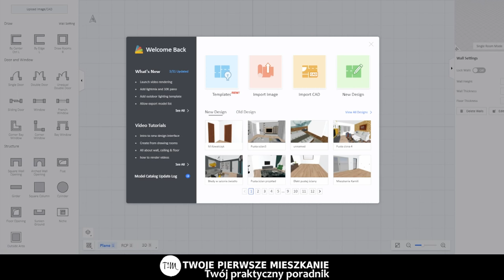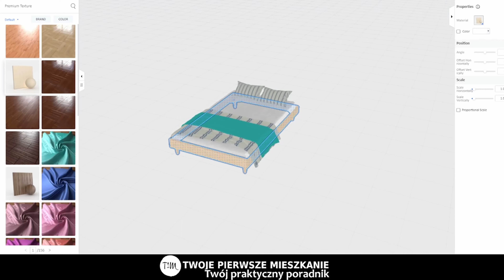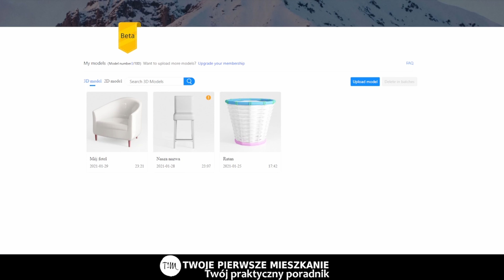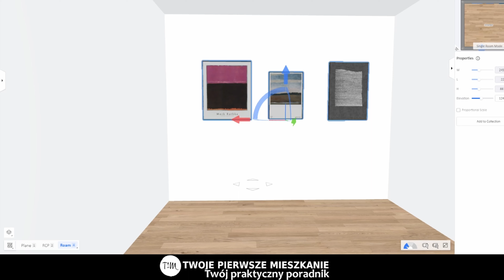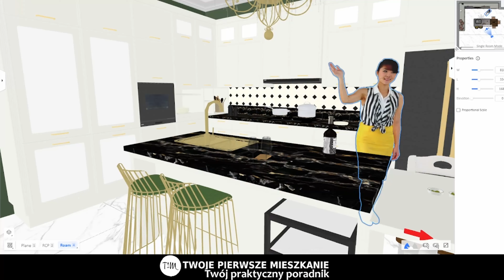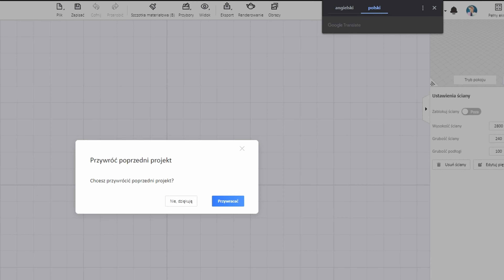HOMESTYLER - 5 Porad na Start!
🏆Pierwszy w Polsce Kurs projektowania w programie Homestyler

Rejestrując się z tego linku wspierasz rozwój kanału. Dziękuję!🤗

🎁Kod zniżkowy 10% na zakupy w Homestylerze:  JPhZ3f6e

Spis treści
00:00 Wstęp
00:30 O nas
00:53 Zmiana jednostek
01:33 Modyfikacja modeli
03:13 Kurs projektowania
03:36 Grupowanie modeli
04:13 Modele ludzi
05:05 Zmiana języka
05:43 Projektowanie jest dla każdego
06:04 Nasz blog